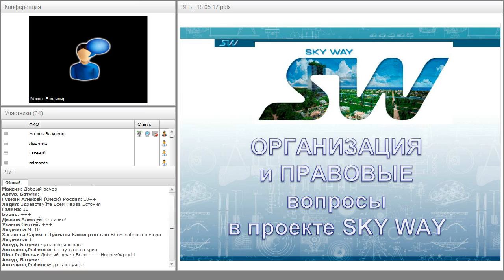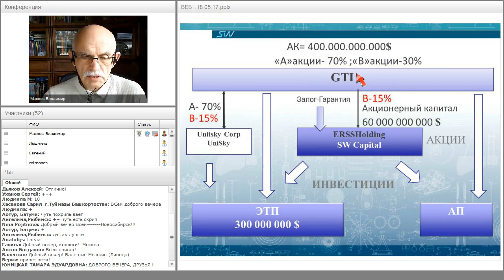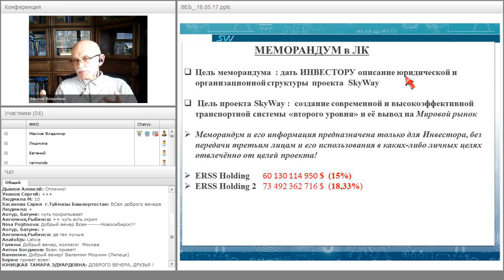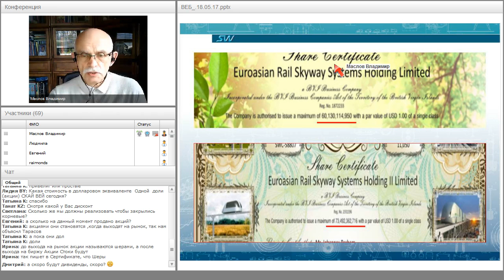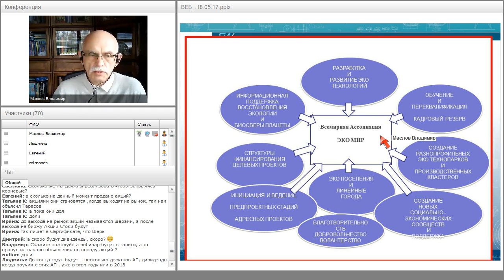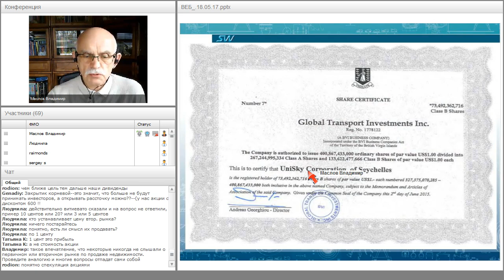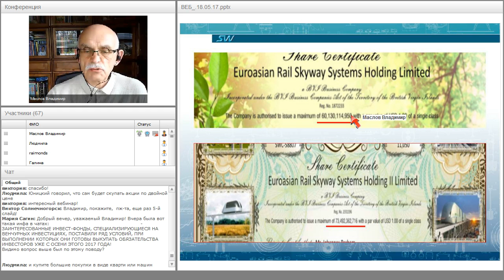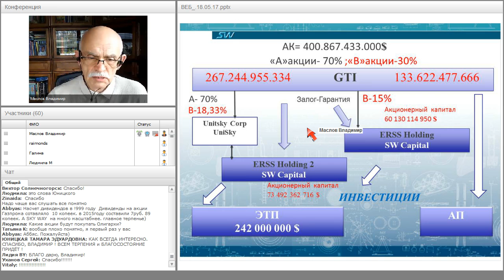Вебинар от 18.05.2017. Организационно-экономический и правовой вебинар SkyWay.